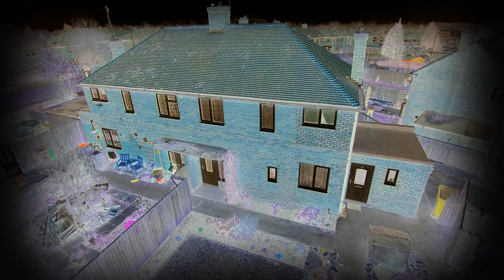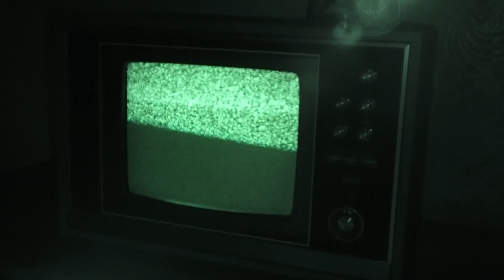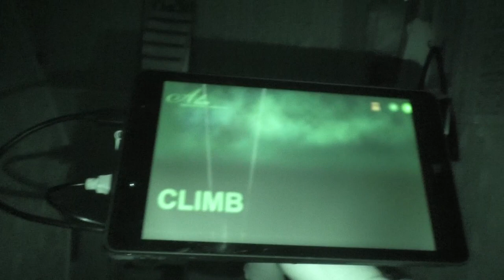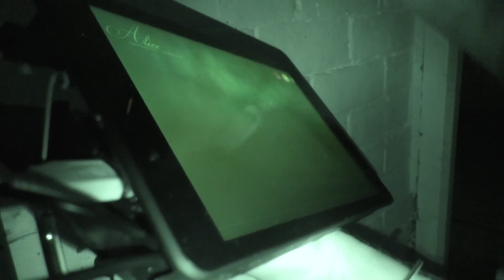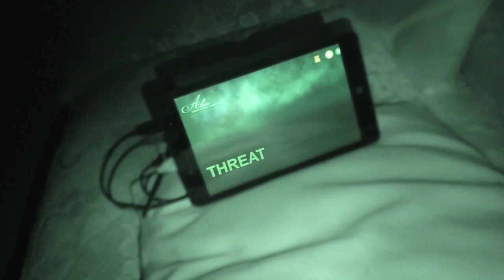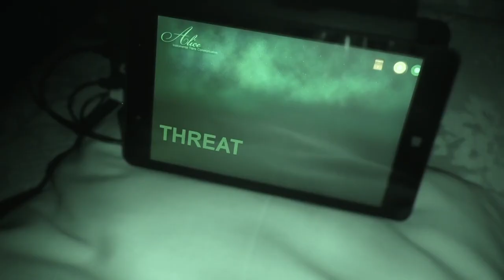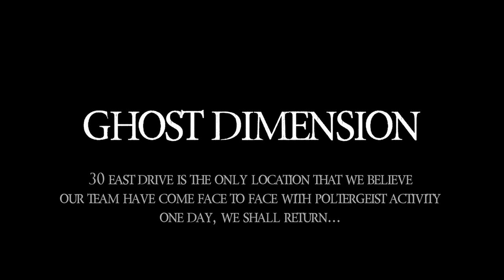Ghost Dimension | S2E01 | Full Paranormal Episode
Join Bex and Sean on their quest to seek out the most haunted locations around the UK.

Using the latest technical instruments to collect and record evidence as well as incorporating good old fashioned ghost hunting techniques the team venture forth to some of the most frightening locations in the United Kingdom in a bid to capture the holy grail that everyone seeks, life after death.